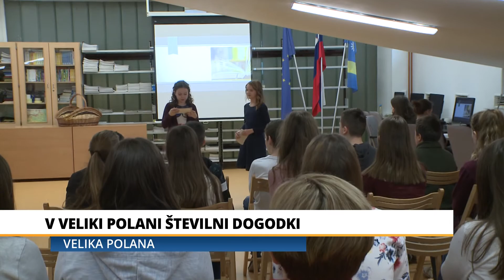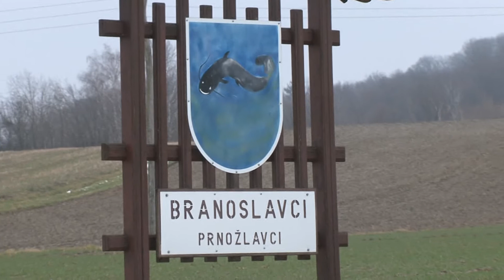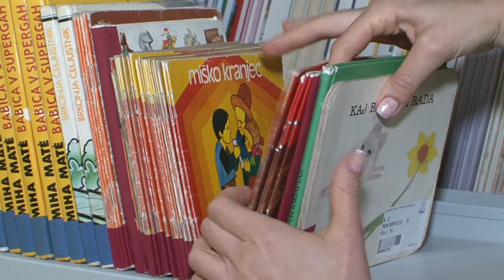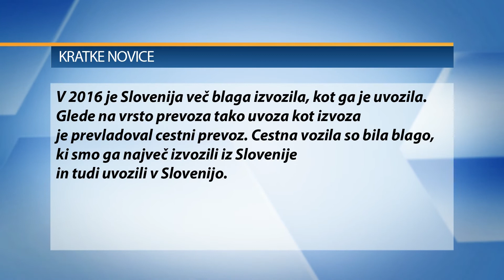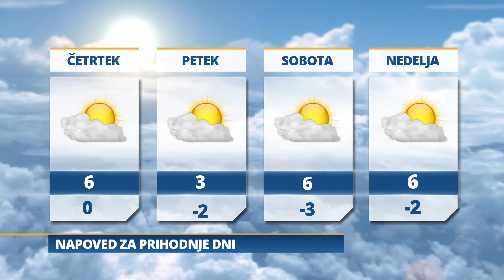Pomurski dnevnik: Kruto ravnanje s štirinožci (07.02.2018)